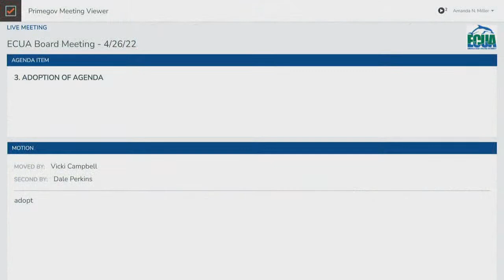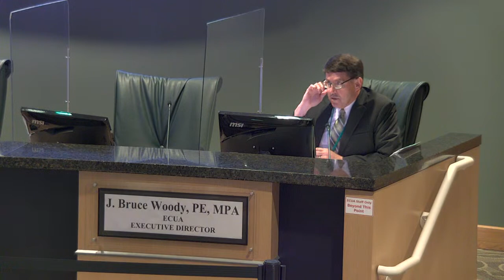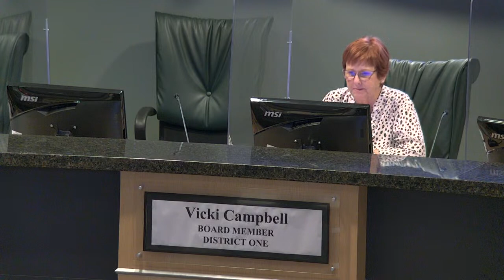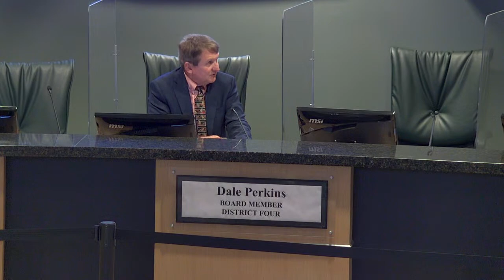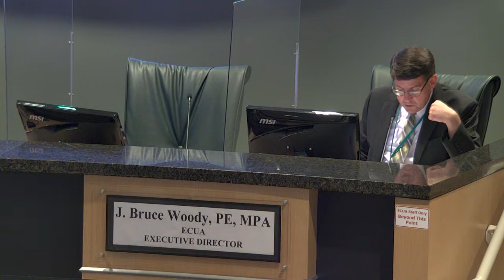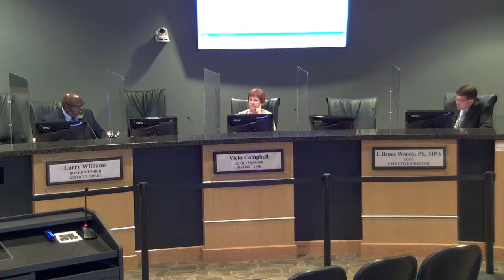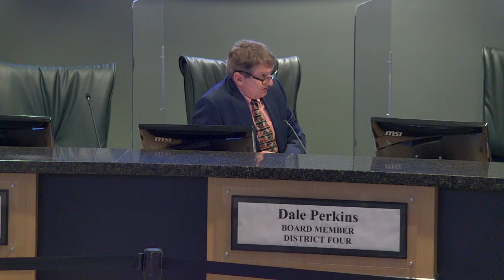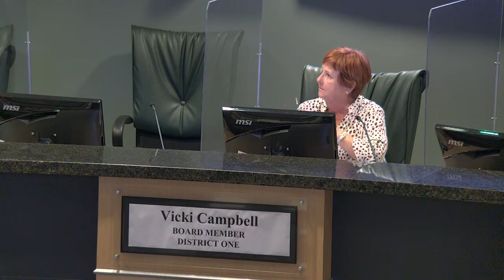ECUA Board Meeting - 04/26/2022